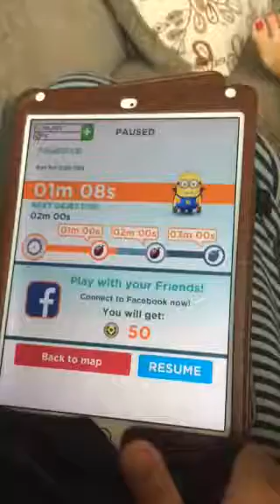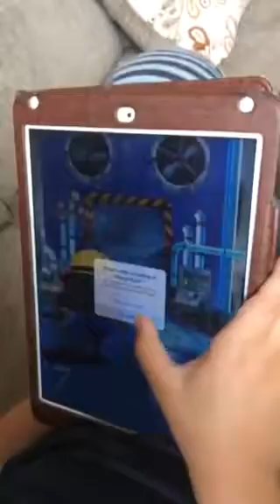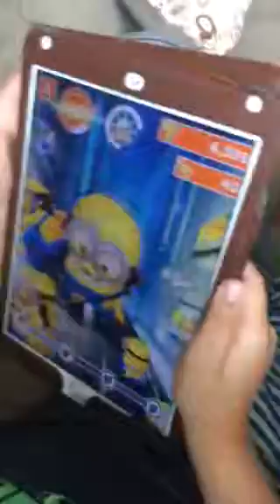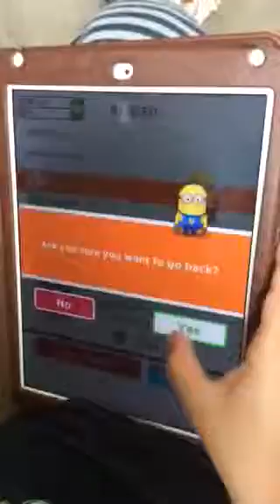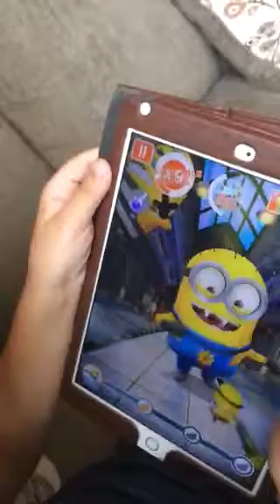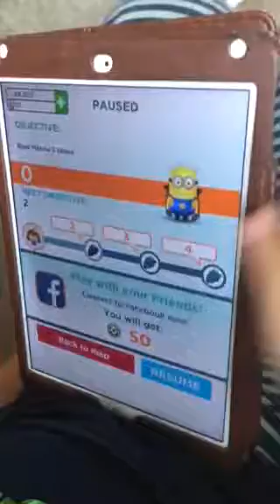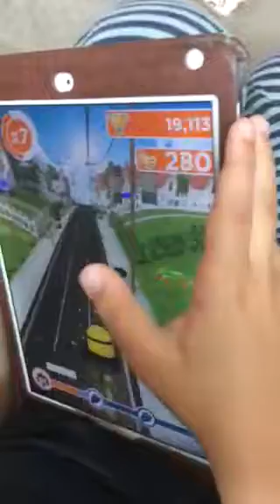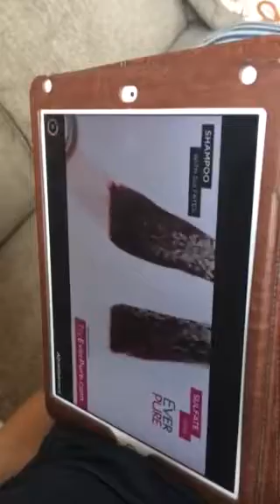Minion Rush part 2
Hey guys!  I'm back trying to show you more Minion Rush. I hope you enjoy.